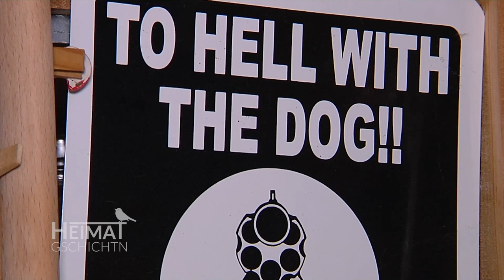Heimatgschichtn - in einem Kräutergarten in Wildenberg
Ob Brennessel, Wirsing oder Borretsch - Maria Schlögl kennt sie alle, die heimischen Kräuter im Garten. Sie zeigt uns, was man damit alles zubereiten kann.